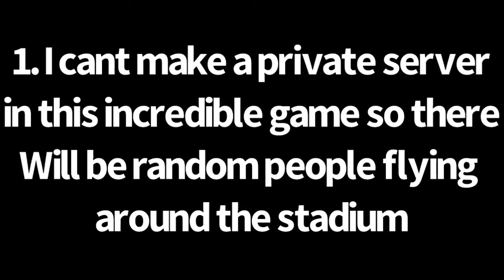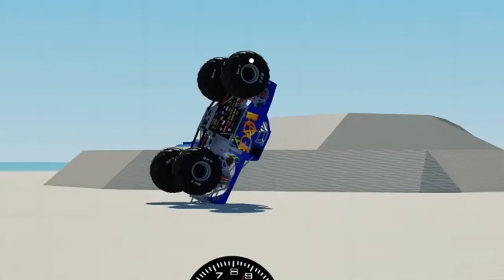Virginia Beach 8 Truck Freestyle- Roblox Monster Trucks Champions Arena